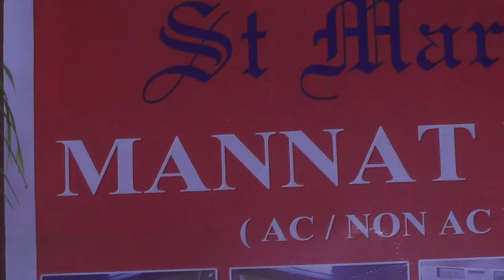mannat hall advertisement